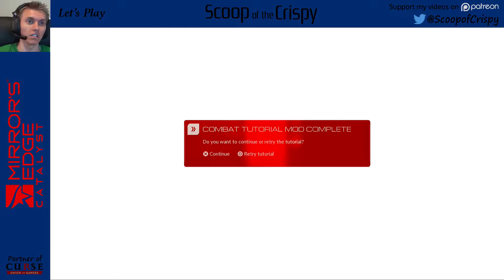Mirror's Edge Catalyst - 1 - Combat Tutorial Mod - PS4 Let's Play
Let's Play Mirror's Edge Catalyst!
Mirror's Edge is back in an open-world first-person action-adventure platformer.